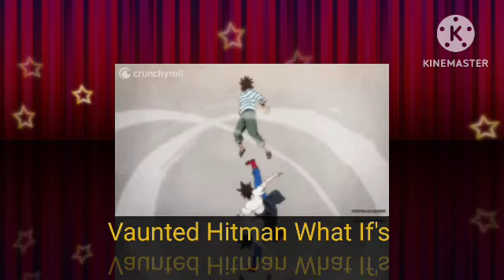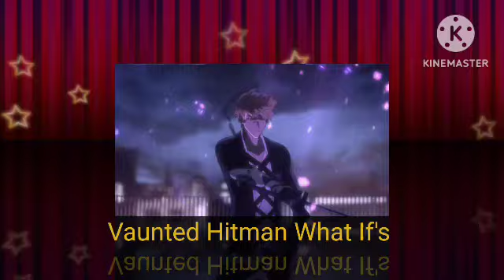What If Naruto Had The Power To Control Vectors Part 10